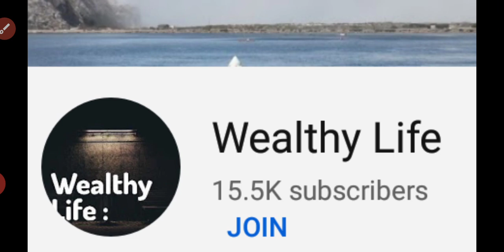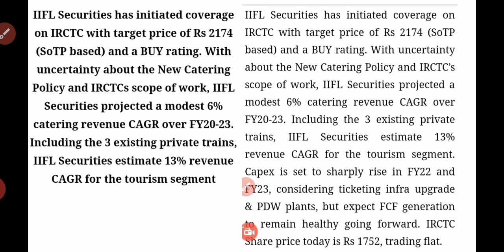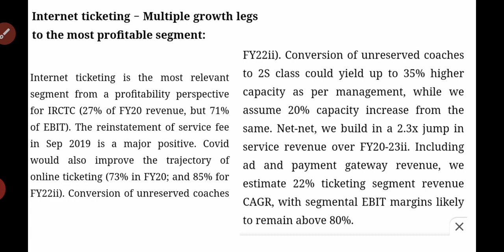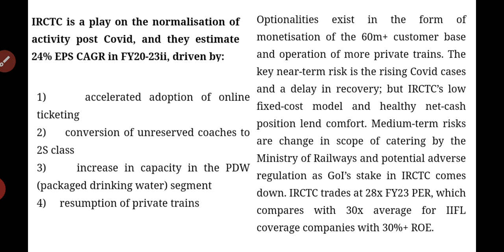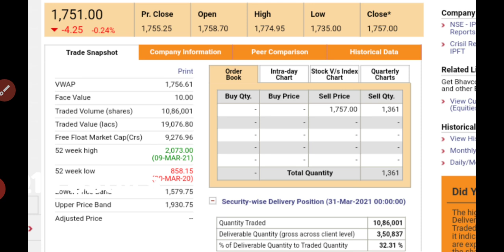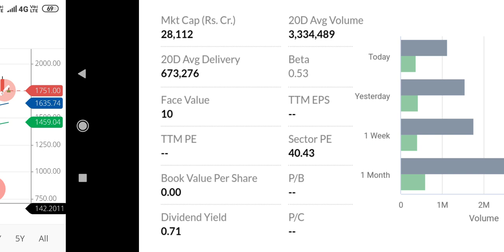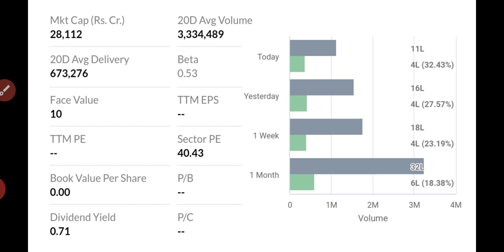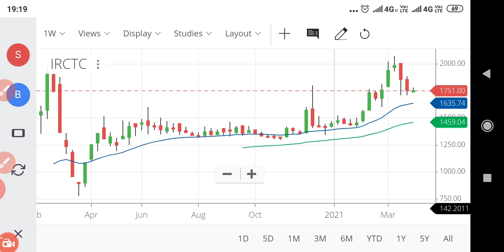IRCTC next target IIFL securities /wealthy life malayalam